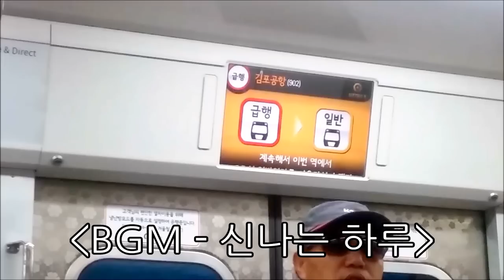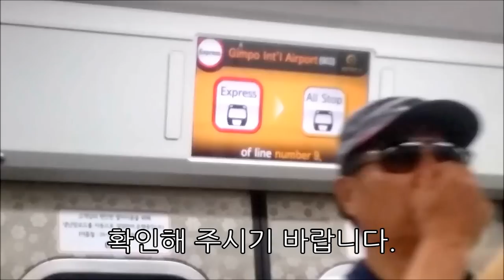9호선 김포공항역 종착 안내방송 + 육성 안내방송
김포공항행 급행열차에서 촬영.
Line number 9, Announcement of Gimpo International Airport Station on the express train